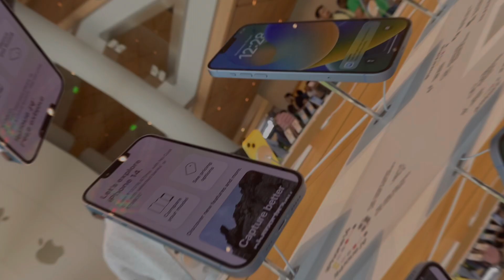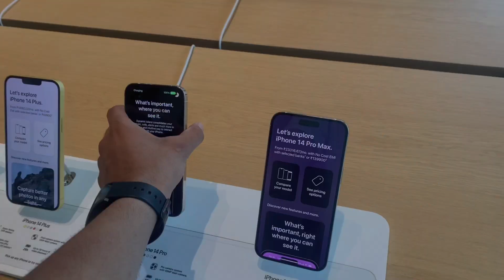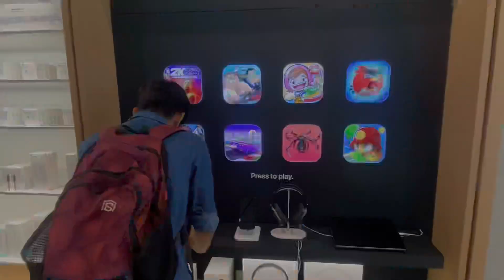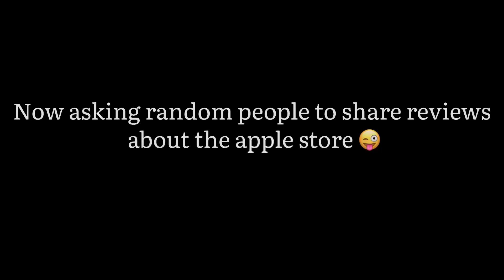BKC APPLE STORE | INDIA’S FIRST APPLE STORE IS HERE !!!🔥applestoreindia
Had a great experience today by visiting India’s first official Apple store located at Jio drive mall in the BKC complex

Also shot a vlog today featuring @apple store as well as their products . ❤️